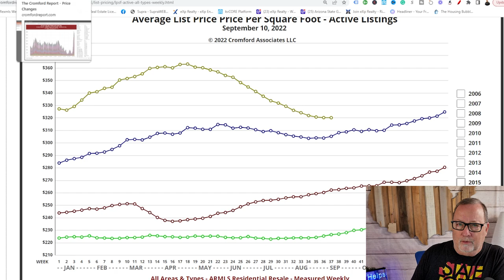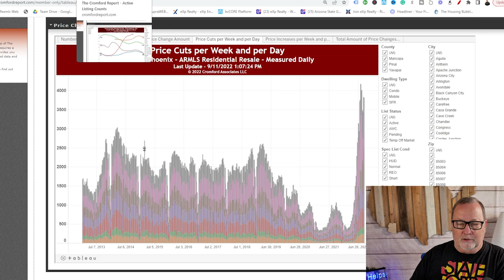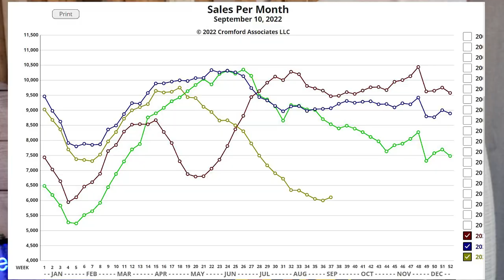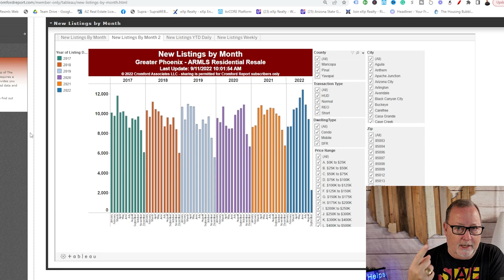What The Next 90 days Mean For The Arizona Real Estate Market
November and December are always a slow time for real estate in Arizona and across the country.
This year will not be any different. Our sales are at record lows now so it is hard to tell how much lower they can be.

Rick McHone
Realtor with EXP Realty